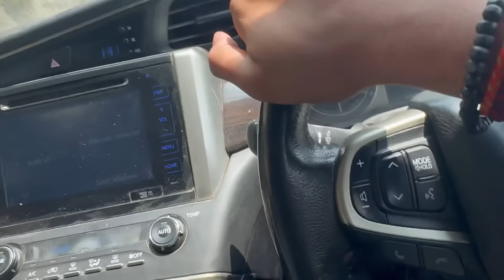પંજાબ ના ખેતર જોવાનું સપનું 😅